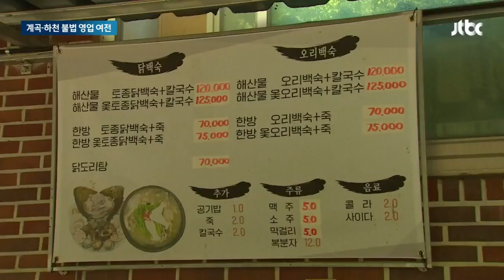계곡에 평상 깔고 닭백숙 판매…벌금 물려도 여전한 '불법영업' / JTBC 뉴스룸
휴가철 인파가 몰리는 계곡에 허가받지 않은 시설물을 차리고 이용료를 내라거나 음식을 시키라며 불법 영업을 하는 경우가 있습니다. 매년 단속하고 벌금도 물리지만 사라지지 않고 있습니다.